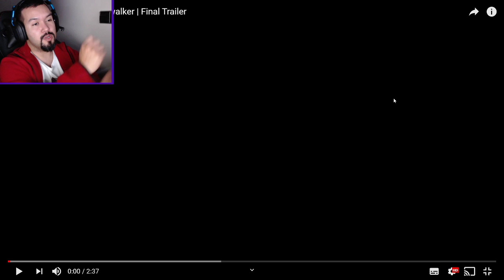Reaccionando al trailer final de Star Wars 9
Buenas soy Obstene, espero que disfrutéis del contenido, gracias :D